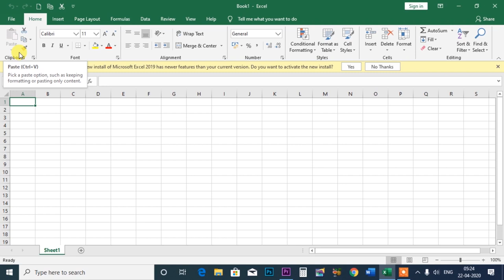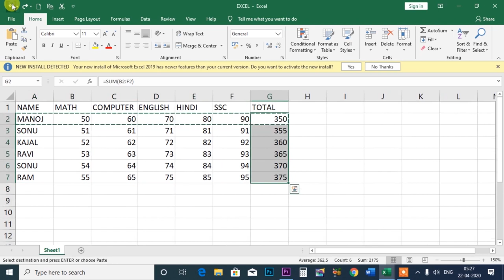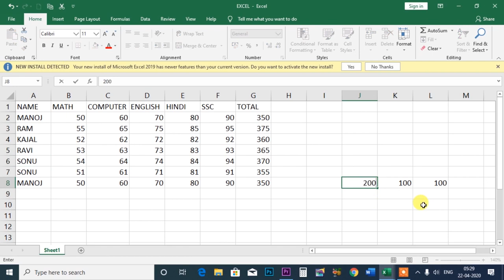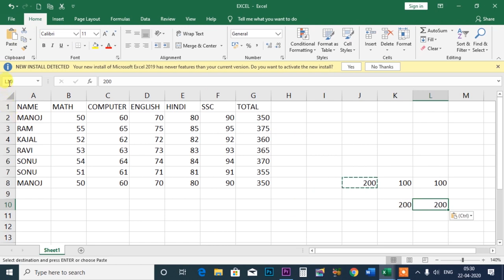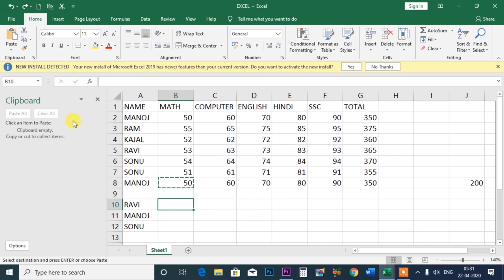Microsoft Excel 2019 Part 3 Cut,Copy,Paste,clipboard,हिन्दी विडियो ,कट ,कॉपी पेस्ट एक्सेल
इस विडियो में बताया गया कि माइक्रोसॉफ्ट एक्सेल में कट ,कॉपी ,पेस्ट ,को कैसे यूज़ करेगे हिन्दी में सिखे
.Album Software.
1. Julie pixel blaze
2. Album Sense cc
3. Album Quicker 5.5
4. Album Quicker 4.0
5.Julie infinity album
6.Album xpress 12
7. Auto album maker

1. Edius 7
2 .Edius 8.5
3. Edius 9.45
4. Pinnacle Studio Ultimate
5. Adobe Premiere Pro CC 2020
6. Power Director Ultimate
7.  Corel Video Studio Ultimate
8. Filmora 9.3.1
9. Adobe Premiere Elements 2020
10. MAGIX Movie Edit Pro 2019
11. Sony Virgo

extra software :

1. Anurag pro 5
2.  Microsoft Office 2019
3. Photoshop cc 2020
4. Corel Drow 2019
5.  TeamViewer_Setup 14 + Activation
6. internet download manager updated
7. india font
8 Photoshop plugin
Winrar 64bit:.
winrar 32bit:.